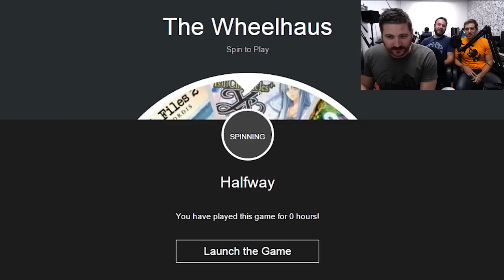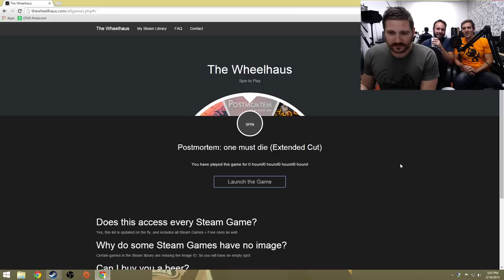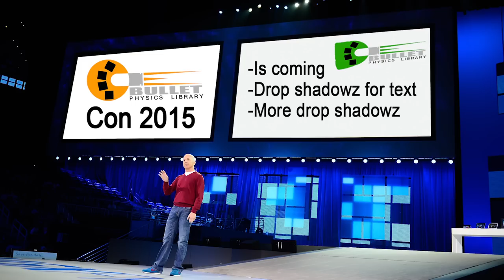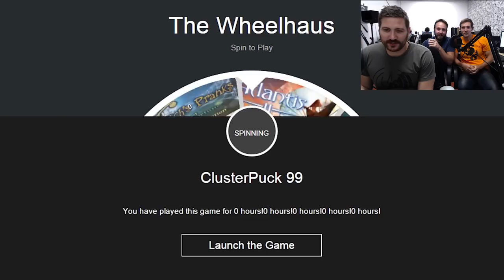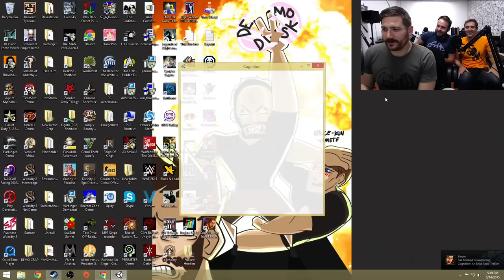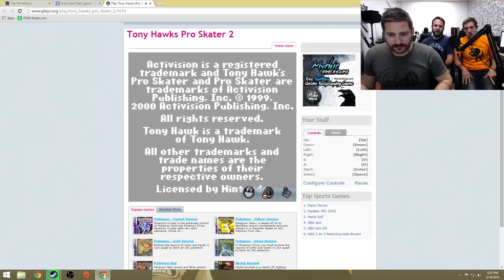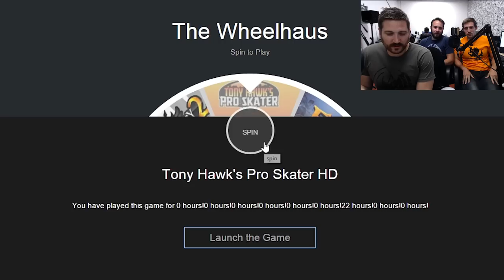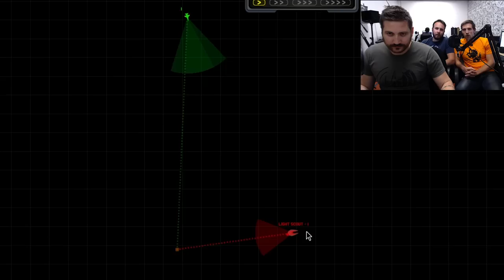IT'S A TRAP - Wheelhaus Gameplay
Honestly, I feel like we got duped in this week's Wheelhaus. There's so much opportunity for a Meet'n'Fuck, and nothing came of our efforts. You know what this means?

We're creating our all-new gaming platform that's BETTER than Steam. We're calling it: Anime Porn Steam.

It's all anime dating games, all the time. Never worry that the game you're going to play WON'T include dumb, convoluted dialogue trees to navigate in the eventual chance of seeing a cartoon boob. Our guarantee is that if you DON'T engage in carnal relations with an questionably-aged character after 8 minutes of gameplay you get your money back. That's the Anime Porn Steam promise!

If you want to subscribe to Anime Porn Steam, all you have to do is send us all of your credit cards and your birthday and social security number, and your mom's maiden name, and YOU TOO can have access to our extensive library of Anime Porn games on Anime Porn Steam.